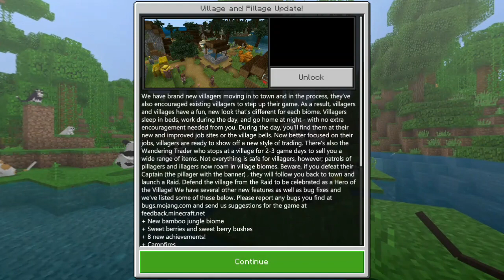Avengers: Endgame end-credits scene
Falcon takes the shield and becomes the new Captain America